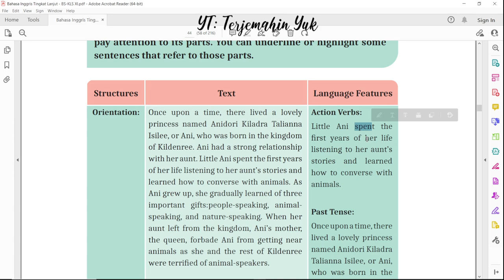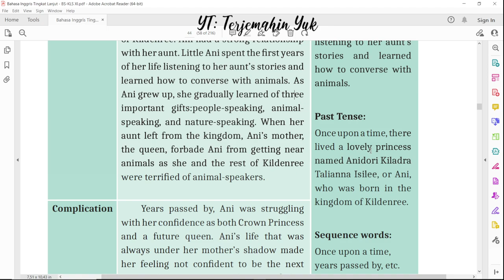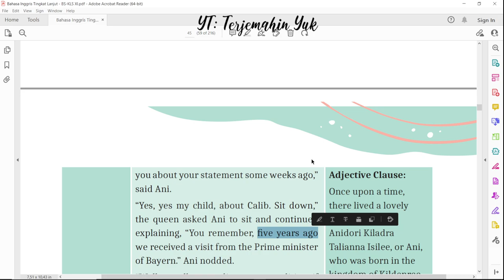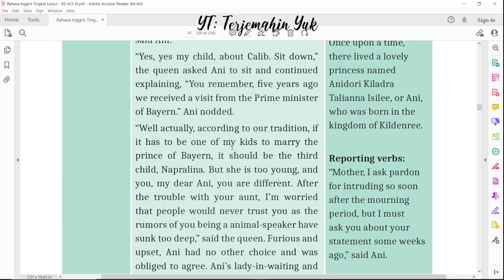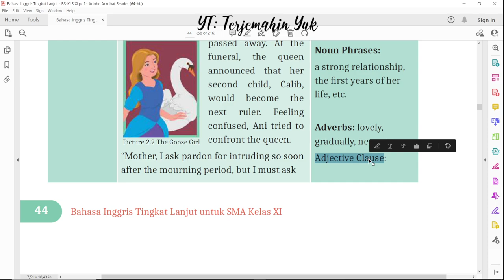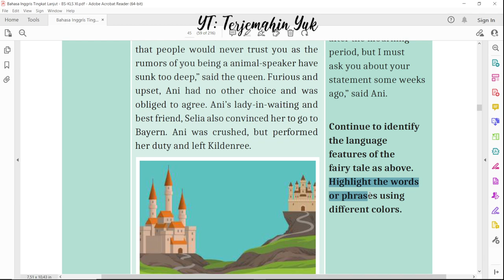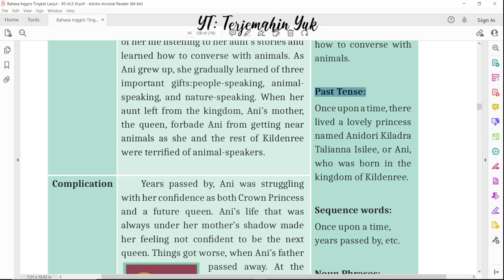Hal. 44-47 Language Features kelas 11 Terjemahan Buku Bahasa Inggris SMA SMK Kurikulum Merdeka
Activity 2 tentang Language Features dari cerita dongeng atau fairy tale The Goose Girl.

terjemahin yuk
terjemahinyuk
terjemahkan yuk
Kurikulum Merdeka
Kelas XI
Tingkat Lanjut halaman Belanja di Shopee: